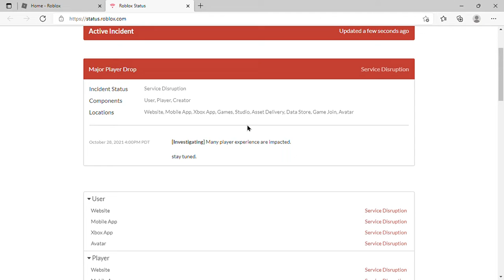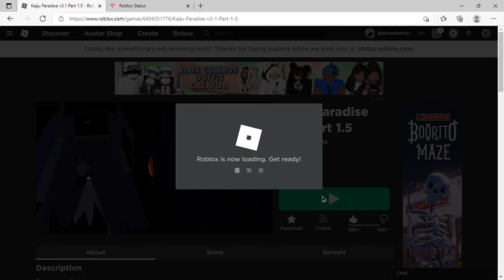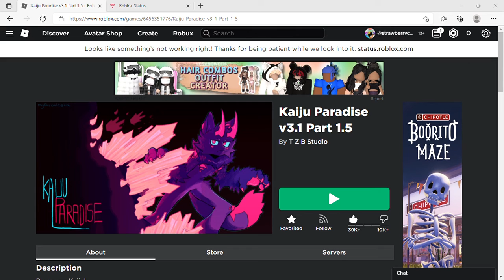what have u done roblox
so uh every game in roblox crashed i think coz i keep disconnecting from other games
also my bro and issy having same problem